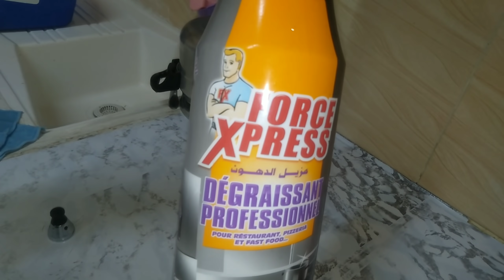تمنيت لوكان يما راهي حية باش نفرحها و تكون فخورة بيا 😭 روتين متنوع بعد وصولي ل 100 ألف 💃شكرا لكم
بسم الله و الصلاة و السلام عليك يا حبيبي الله
سلام انا هاجر عمري 26 سنة متزوجة أم لطفل واحد ⁦

صفحتي فالفايسبوك💖💖💖💖💖💖💖💖💖💖